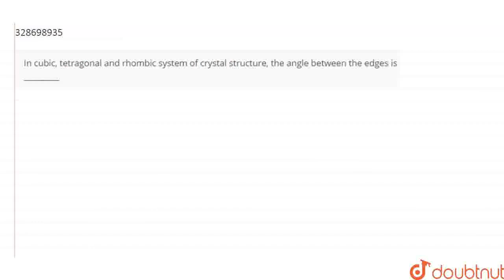In cubic, tetragonal and rhombic system of crystal structure, the angle between the edges is ___...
Class: 12
Subject: CHEMISTRY
Chapter: SOLID STATE
Board:IIT JEE

👉 Have Any Query? Ask Us.